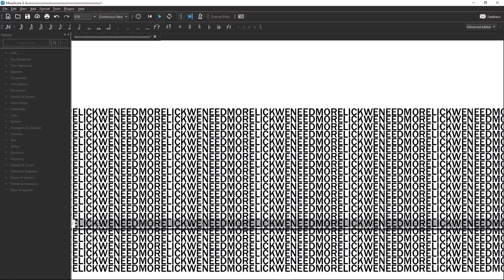licccccccccccccccccccccccccccccccccccccccccccccccck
Exquisitely written in the glorious key of Q Iodophrylymixaeolocrian